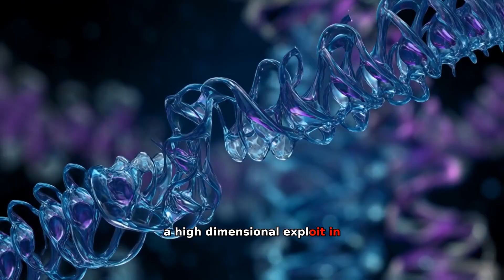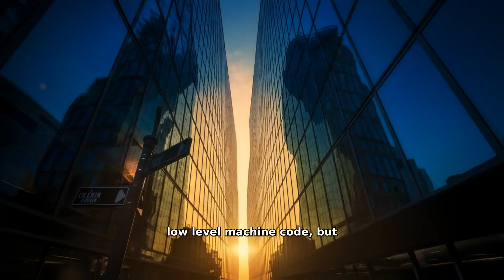AI Just Found The Universe's Source Code (It's Not Physics)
Researchers are treating reality like a video game, and AI is finding the cheat codes. Discover how AlphaFold, simulation theory, and ancient rituals might actually be parts of a cosmic operating system.

🕐 CHAPTERS:
0:00 - Introduction
1:14 - The developers did not code that behavior
2:18 - And this leads us to the most controversial idea
3:22 - But here is the payoff
4:27 - Conclusion & Call to Action
4:44 - Conclusion & Call to Action